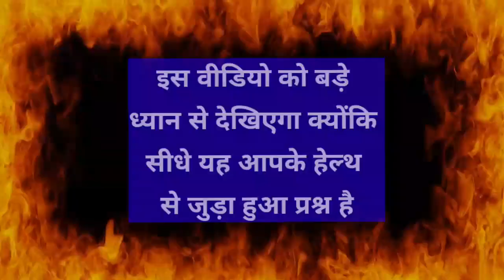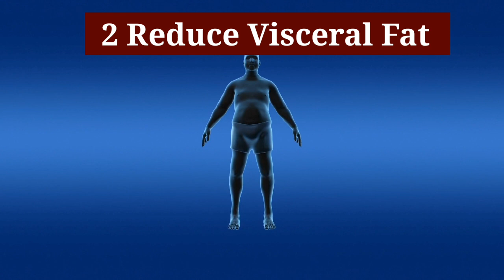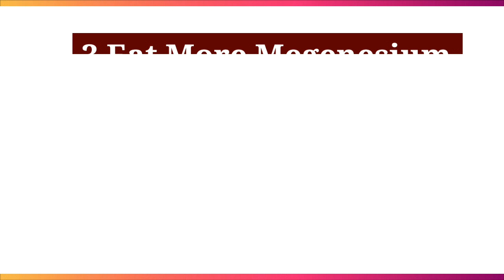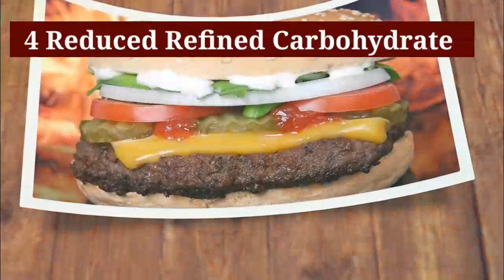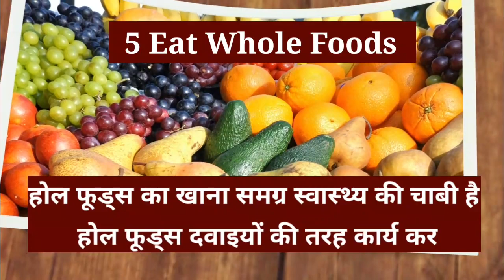मधुमेह मुक्त जीवन जीने के प्राकृतिक रहस्य l Funky Facts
इस वीडियो में आप जानेंगे 9 प्राकृतिक रहस्य के बारे में जिसके उपयोग करने से आप अपना ब्लड शुगर कम कर सकते हैं और मधुमेह मुक्त जीवन जी सकते हैं अतः इस वीडियो को अंत तक जरूर देखें चैनल को सब्सक्राइब करें ताकि ऐसे ही नई अपडेट आपको लगातार मिलते रहें l
Natural Nine Secrets For Diabetes

Courtesy Pixabey

Thanks
Funky Facts